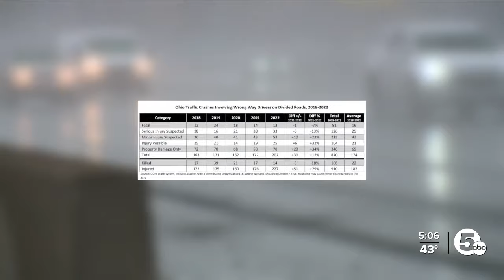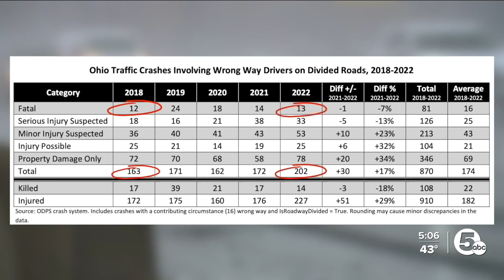Local radio personality killed in wrong-way crash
WQMX personality and local DJ Daniel Fazio was killed early Saturday morning in a head-on collision. Warrensville Heights police said the crash happened near Interstate 271 South and 480 West.